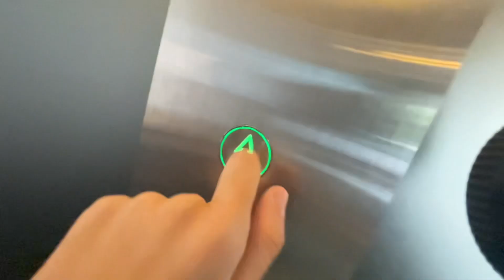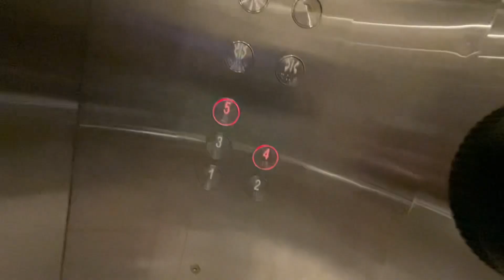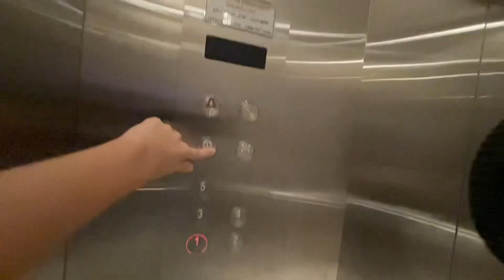OTIS Lift at Sime Darby Centre